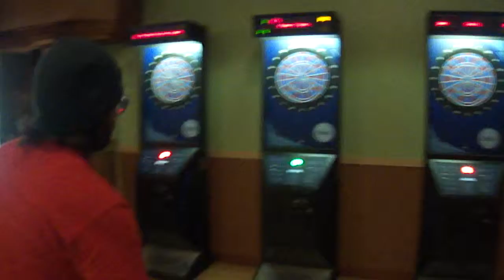Throwin' Darts.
Throwin' Darts at The Alley with Chris Soto.